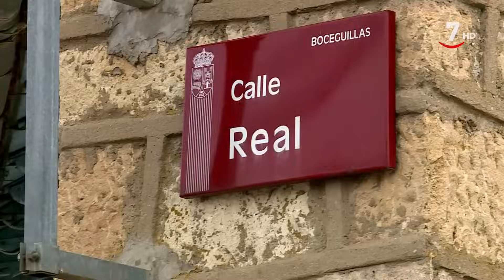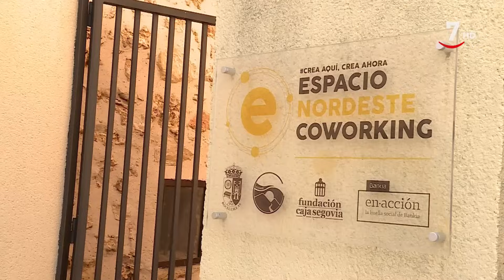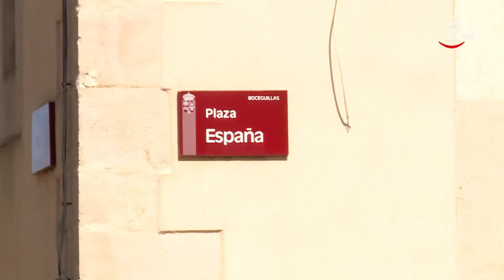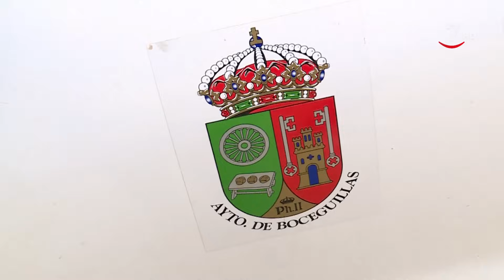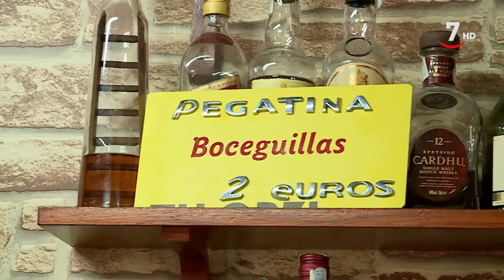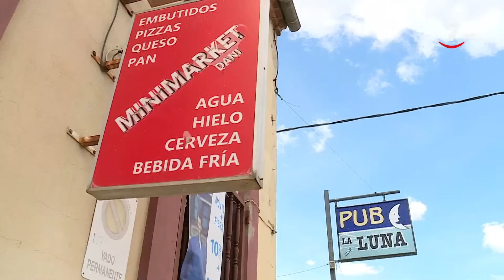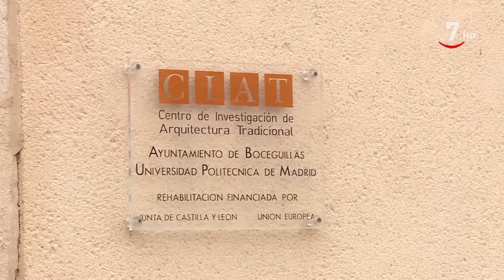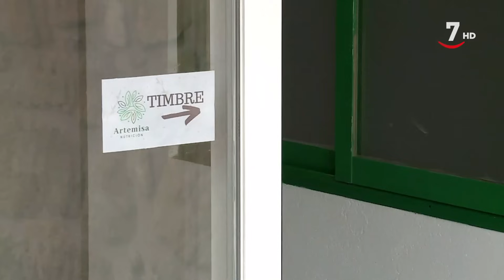Me vuelvo al pueblo T12/E4: Consultorio de nutrición en Boceguillas (Segovia)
MeVuelvoAlPueblo (02/10/2023)
Después de muchos años de formación profesional en Madrid ha dejado la ciudad para poner en marcha su proyecto empresarial en Boceguillas. Irene Olalla es dietista-nutricionista en el pueblo de sus abuelos, desde donde ayuda a sus vecinos a llevar un estilo de vida saludable y a generar hábitos de alimentación correctos. Especializada en ‘coaching’ y nutrición deportiva, esta joven emprendedora ha conseguido poner en marcha su propio consultorio en la provincia de Segovia, donde ha encontrado la estabilidad familiar y laboral que buscaba. Ahora saborea el medio rural, eso sí, de una forma sana y equilibrada. Disfruta y quiere seguir creciendo en Tierras de Sepúlveda.